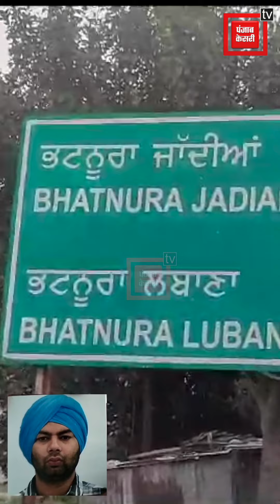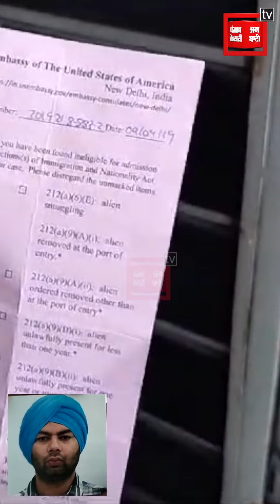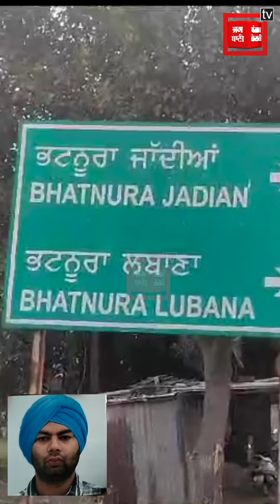ਅਮਰੀਕਾ ਚ ਭਿ ਆਨਕ ਹਾਦਸੇ ਚ ਪੰਜਾਬੀ ਨੌਜਵਾਨ ਦੀ ਮੌ ਤ, ਰੌਂਦਾ ਪਰਿਵਾਰ ਬੋਲਿਆ ਇਕ ਵਾਰ ਤਾਂ ਪੁੱਤ ਦਾ ਮੂੰਹ ਦਿਖਾ ਦਿਓ